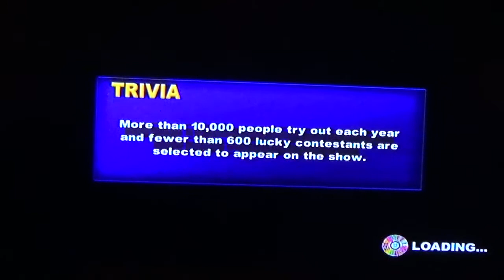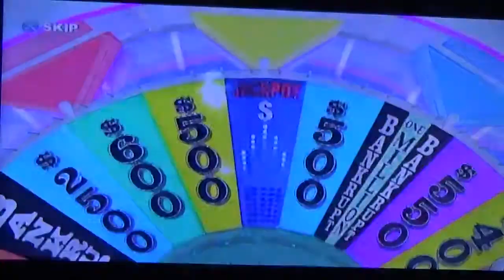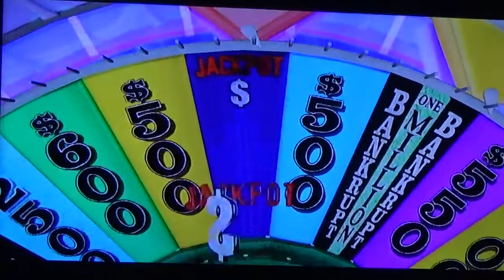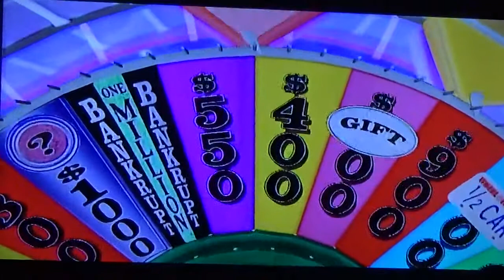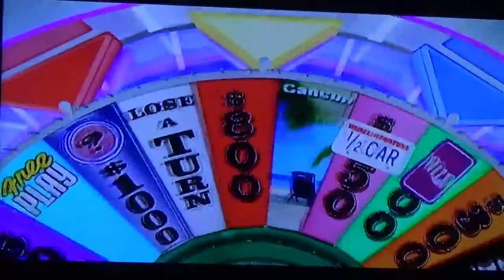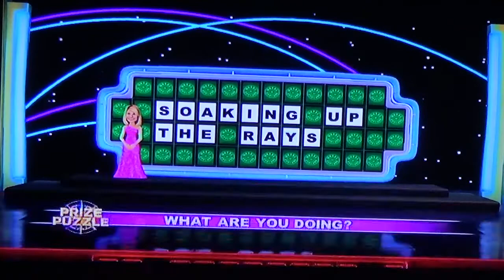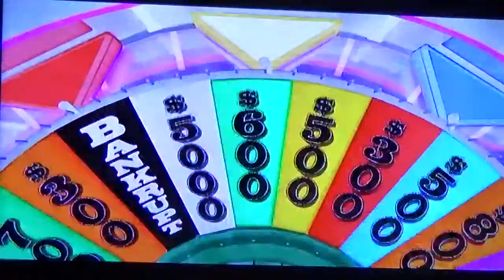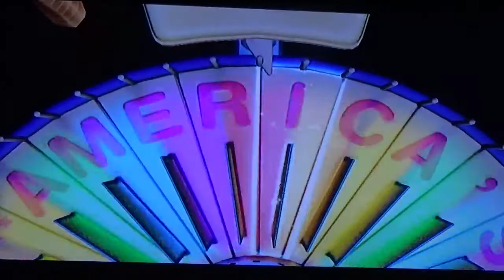Billy Moody's 23rd Birthday Special Segment 5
Bank: $252,000
This Segment: Wheel of Fortune for the PS3